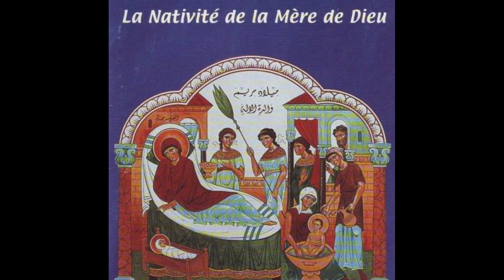Nativité de notre très-sainte Dame, Mère de Dieu et toujours-vierge Marie - tropaire et kondakion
La Nativité de la Mère de Dieu marque le début d'une ère nouvelle où les promesses de Dieu pour le salut du genre humain de l'esclavage du diable s'apprêtent à être réalisées. On entend ici le tropaire et le kondakion de la fête, chantés par la chorale Saint-Jean Damascène.